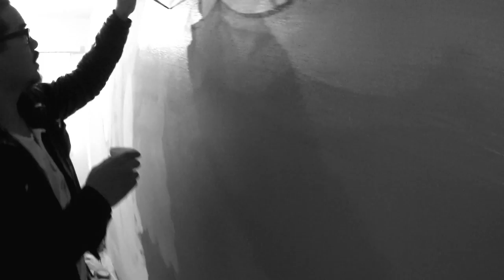Insight - John Le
Hand/spray painted mural shot with GoPro3.

Release date: 20 August 2012
Record label: Stranded Rekords (Sweden)
Record label: Rocket Recordings (UK)